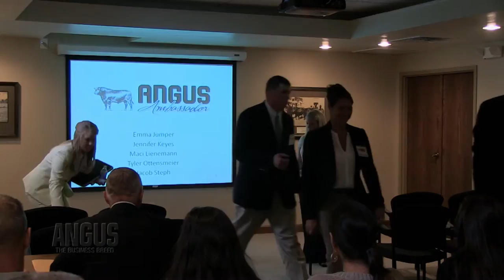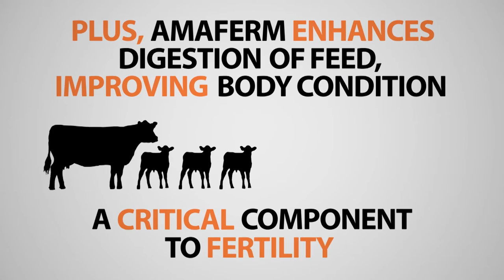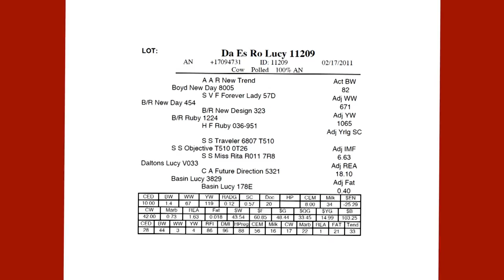The Angus Report, Aug. 19, 2013: Around the Angus World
Meet the National Junior Angus Association's newly appointed Angus Ambassador Maci Lienemann of Princeton, Neb. Our congratulations to all young finalists.